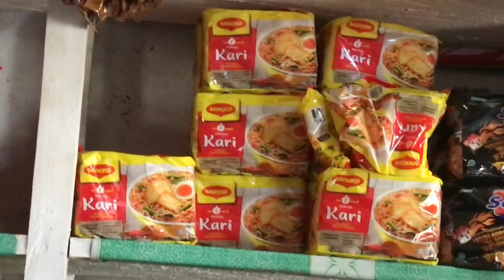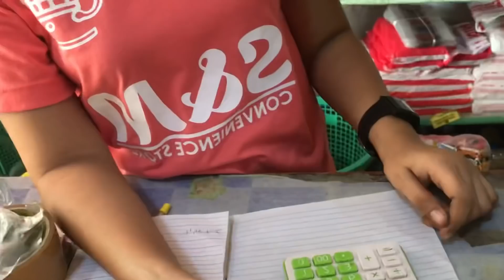HINDI NI NANAY INEXPECT NA MY BONGGANG GROCERIES AKO PARA SA KANYA (surprise)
Facebook; James Paul Leoncio